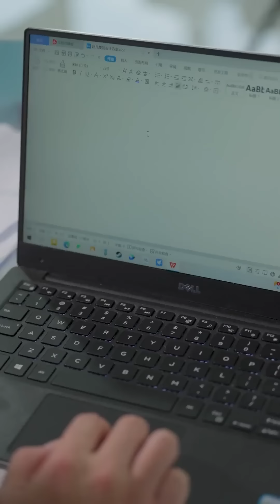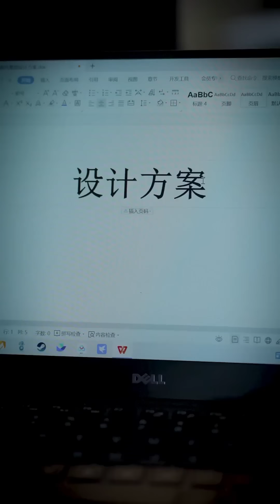拜金女勾引假富二代，還當著同事的面羞辱男友，不料男友才是隱藏富豪！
我们强调了视频内容的合规性，绝对没有任何不良引导或危险行为。 YouTube上的朋友們大家好